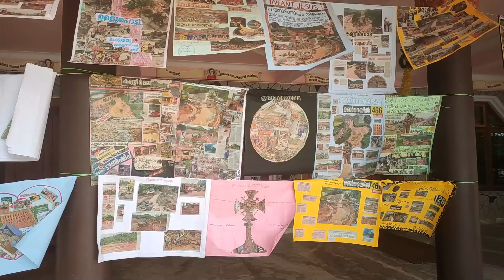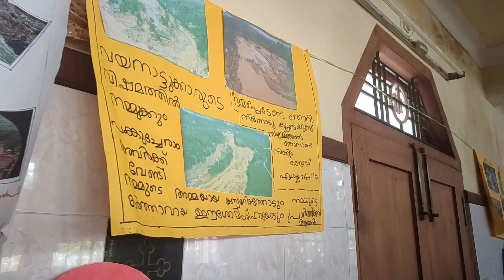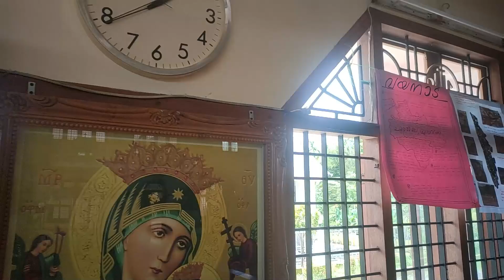മനമുരുകും വയനാട്//പരിയാരം പള്ളിയിലെ മതബോധന വിദ്യാർഥികൾ// വയനാട് പ്രളയ മക്കളോടൊപ്പം//Collash//